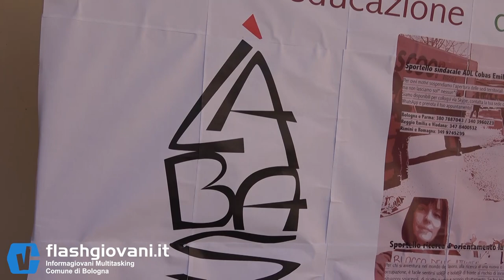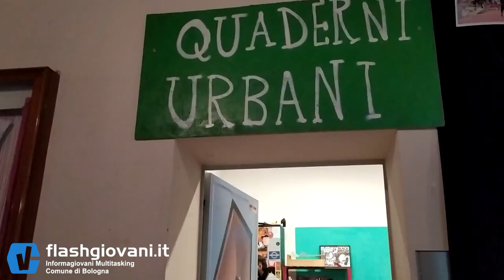Reti sociali di cooperazione dal basso: ripartire con un modello concreto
Gli attivisti di Labas, YaBasta e Tpo di Bologna si raccontano: come hanno reagito all'emergenza e messo in piedi il progetto delle staffette partigiane alimentari. Ora puntano alla creazione di una rete di cooperazione mutualistica sociale con le Brigate di Mutuo Soccorso, per organizzare concretamente la ripartenza, ma anche una società del futuro migliore.